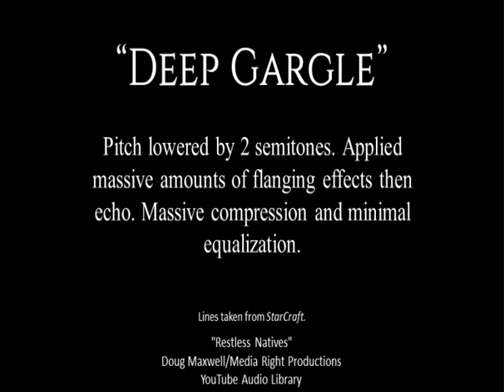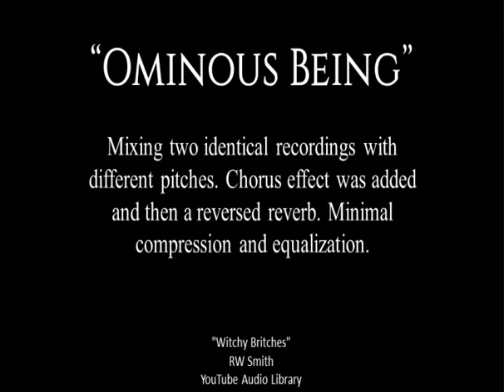Voice Acting & Voice Effects Demo Reel [July 2015]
MORE DETAILS HERE:

Basically, I'm offering my voice over services for 1USD per sentence regardless of length. But the final price can be discussed. BUT if you want me to do some lines for free, I'm also up for that. But its not going to have the same quality than the paid ones.